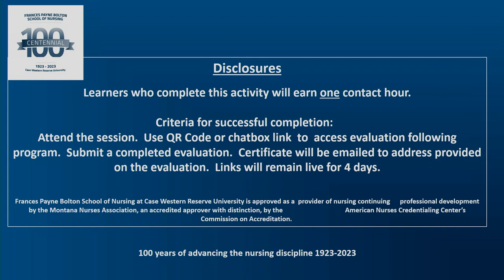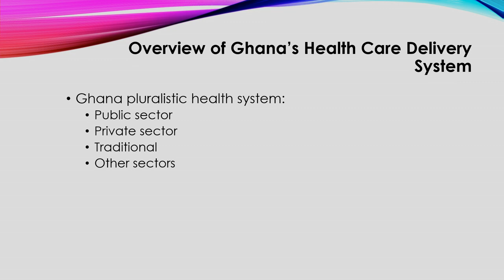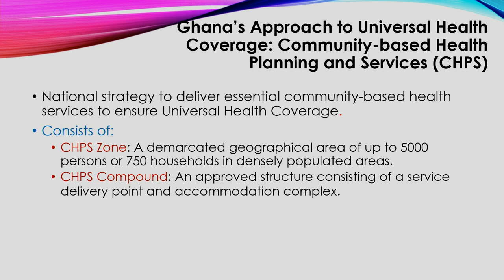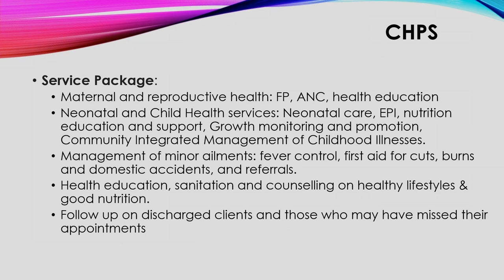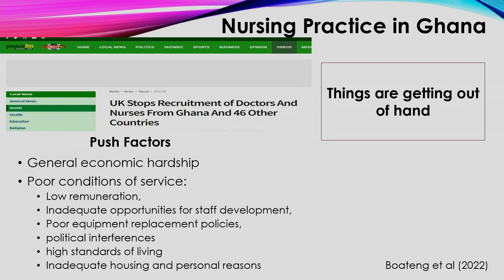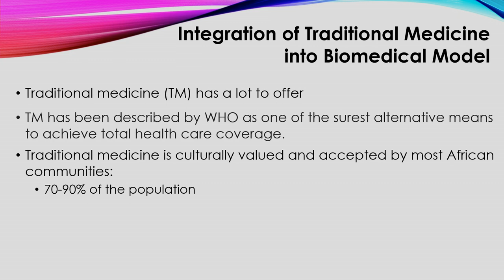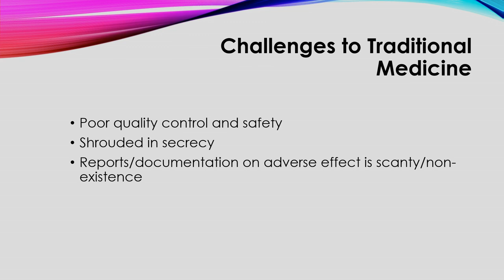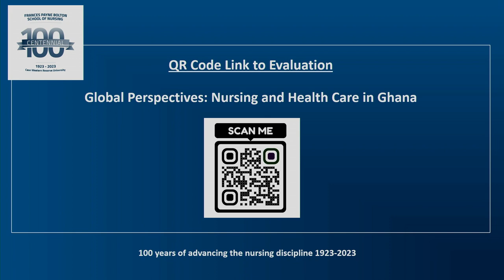Centennial Event: Global Perspectives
The Frances Payne Bolton School of Nursing was proud to host Christian Makafui Boso, PhD, RN, a Fulbright Scholar-in-Residence from the School of Nursing & Midwifery, College of Health & Allied Sciences at the University of Cape Coast, Ghana on April 25, 2023.